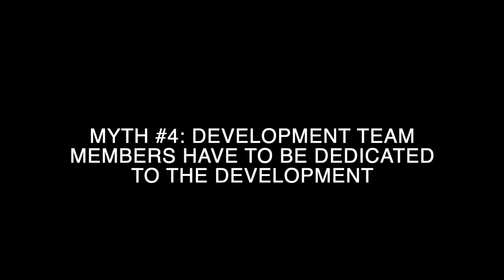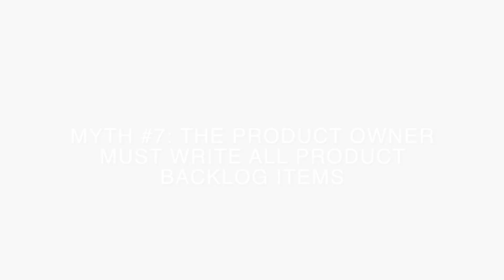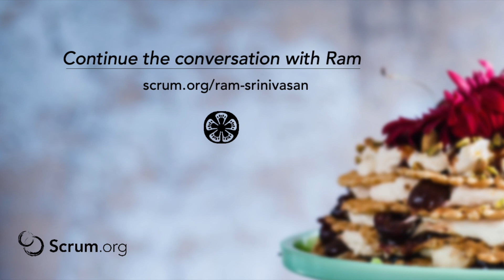Dispelling Common Scrum Myths and Misconceptions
In this Scrum Tapas video, Professional Scrum Trainer Ram Srinivasan takes a look at 8 common myths and misconceptions from people about Scrum discussing why they are not true and what it really means.  The myths and misconceptions discussed include:

- Scrum Teams must be co-located
- Each Development Team member must have all of the skills required to build the product
- One person cannot play the part of multiple roles in Scrum
- Development Team members have to be dedicated to the Development Team
- User stories are a part of Scrum
- Burndown charts are mandatory in Scrum
- The Product Owner must write all Product Backlog Items
- Each Development Team has its own Product Backlog